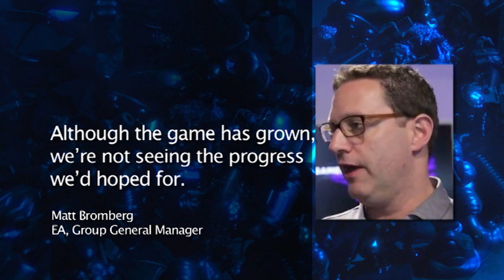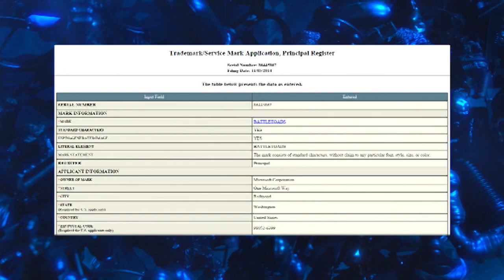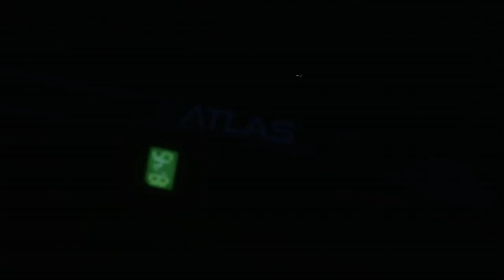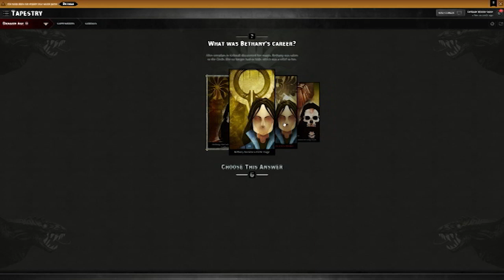Good Game Season 10 Episode 42 - TX: 18/11/14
Tonight on Good Game Bajo and Hex review Assassin's Creed: Rogue, Call of Duty: Advanced Warfare and Dragon Age: Inquisition!